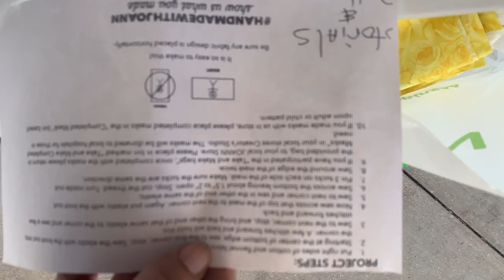Journey To Sewing Medical Face Mask| Joann Store Haul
If you need any material for Making Medical Face Mask, I suggest go to your nearest open Joann Store. They are awesome and provide great customer service. Thank You Joann!

I will be responding to questions in the comment section.

Stay Well and Safe My loves!
God Speed!